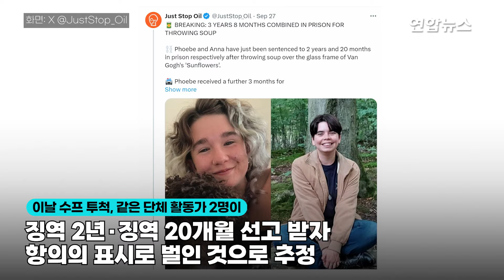또 그 환경단체, 반 고흐 '해바라기'에 수프 투척 / 연합뉴스 (Yonhapnews)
또 그 환경단체, 반 고흐 '해바라기'에 수프 투척
 (서울=연합뉴스) 세계적 문화유산을 훼손해 세간의 시선을 끄는 전술로 논란을 빚어온 과격 환경운동단체 회원들이 빈센트 반 고흐(1853~1890)가 남긴 명화 '해바라기'에 또다시 수프를 끼얹었습니다.

    현지 시간으로 27일, 영국 BBC 방송에 따르면 이날 런던 내셔널갤러리에선 반 고흐가 1888년과 1889년 그린 해바라기 유화 두 점에 오렌지색 수프가 뿌려졌습니다.

    이러한 행동을 저지른 환경단체 '저스트 스톱 오일'(Just Stop Oil·JSO) 소속 활동가 3명은 현장에서 체포됐습니다.

    이 단체 회원들은 지난 2022년 10월에도 한 차례 내셔널갤러리가 전시 중인 반 고흐의 작품에 토마토수프를 끼얹는 퍼포먼스를 벌인 바 있는데요.

    이에 영국 법원은 당시 퍼포먼스를 실행한 활동가 두 명에게 각각 징역 2년과 징역 20개월이라는 강력한 처벌을 내렸는데, 이 단체는 곧장 동일한 범행을 저지른 것이라고 BBC는 지적했습니다.

    JSO가 소셜미디어 엑스(X·옛 트위터)에 올린 영상에는 관객들의 만류를 무시한 채 그림에 수프를 붓는 활동가들의 모습이 담겼습니다.

    이들은 수감된 동료 활동가들을 '양심수'로 지칭하며 "미래 세대는 이 양심수들이 역사의 올바른 방향에 섰다고 생각할 것"이라고 주장했습니다.

    제작: 황정현·백지현
    영상: 로이터·X @JustStop_Oil·@krishnakamal077·@yangeulna